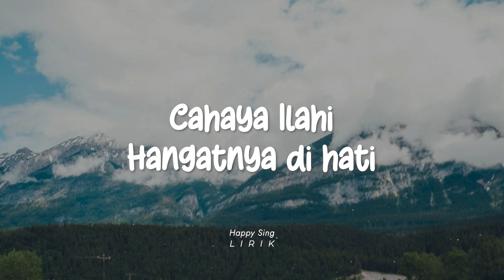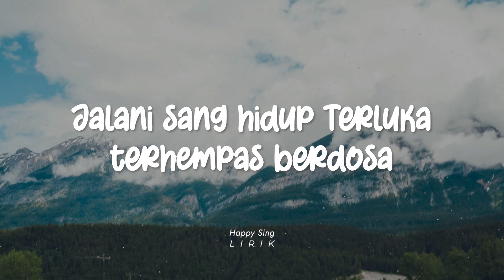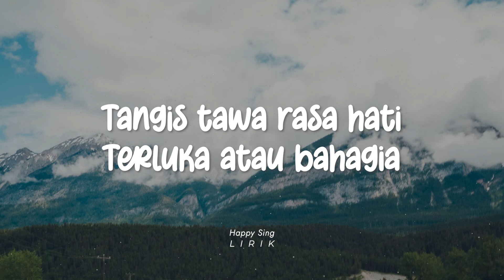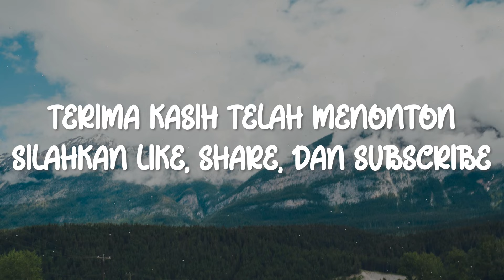Opick - Di Bawah LangitMu (Lirik)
Official Music Video here :

Opick - Di Bawah LangitMu (Lirik) semua hak milik artis dan label asli.